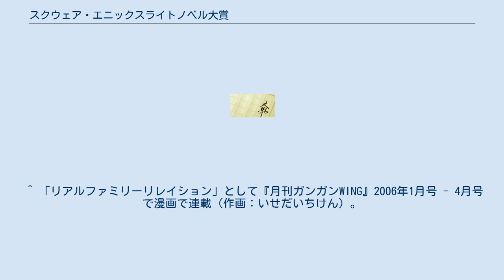スクウェア・エニックスライトノベル大賞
スクウェア・エニックスライトノベル大賞（すくうぇあ・えにっくすらいとのべるたいしょう）は、スクウェア・エニックスが主催していた日本の公募新人文学賞。
 本項では、前身のスクウェア・エニックス小説大賞についても記述する。
 2004年から2008年まで開催された小説大賞を継承する形で、2009年に創設。
2012年に募集が休止された。
 ライトノベルを対象とする文学賞の多くが投稿に際して手書き原稿を不可とする中、手書き原稿の応募を可としている。
 また、電子メールにテキストファイルを添付する形での投稿も可能なのが特徴。
 長編部門は400字詰め原稿用紙換算200枚以上（無制限）。
 短編部門は「A：ラブコメ」「B：ギャグ」「C：バトル」「D：ミステリ」「E：ホラー」「F：フリー」の6部門で、400字詰め原稿用紙換算40〜100枚。
 副賞は長編部門が大賞100万円・入選50万円・佳作30万円・奨励賞10万円・期待賞5万円。
 短編部門が大賞50万円・入選30万円・佳作10万円・奨励賞5万円・期待賞3万円。
 長編部門の佳作以上は必ずガンガンノベルズより刊行されると共に『ガンガンONLINE』掲載。
 短編部門の佳作以上は必ず『ガンガンONLINE』掲載。
 また、長編・短編の両部門とも佳作以上で受賞者が希望した場合は漫画化（長編部門大賞のみ連載）される点は小説大賞と同様であるが、本賞では長編部門大賞受賞作の朗読劇化（『ガンガンONLINE』で配信、希望者のみ）も用意されている。
 第四回を最後に募集休止。
 斜字は未刊行。
後にシリーズ化された作品については、受賞作（第1巻）の刊行時サブタイトルは割愛している場合がある。
また、最終選考者中でデビューした作家については本表より割愛している。
 第1回（2004年）から第3回（2006年）までは漫画家がデザインしたキャラクターを基に小説を書くユニークな方式が採られていたが、第4回（2007年）より廃止。
大賞・入選・佳作・奨励賞受賞作品の副賞が漫画化（作者が希望した場合のみ）である点も大きな特徴である。
 2009年の第6回を以て募集を終了し、2009年以降は同年創設のライトノベル大賞へ継承されている。
なお、6回の開催を通じて大賞受賞者は出なかった。
 斜字は未刊行。
 ^ 「リアルファミリーリレイション」として『月刊ガンガンWING』2006年1月号 - 4月号で漫画で連載（作画：いせだいちけん）。